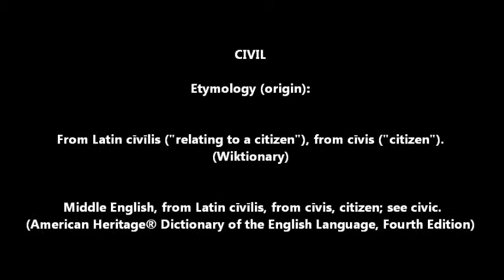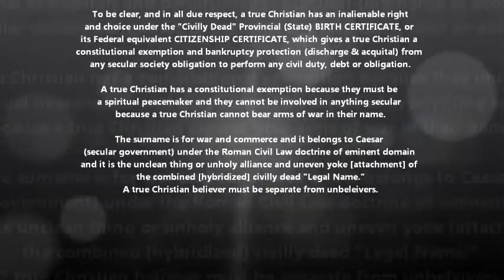34 - Explaining the CIVILLY DEAD Christian CONSTITUTIONAL EXEMPTION (discharge & acquittal)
The Supreme Courts of the secular (God-less, not spiritual) world recognize the Supremacy of God and God's Law (aka Natural Law or Divine Law) is both anterior (before) and superior to all man-made rules (legislation, statutes, ordinances, etc.).

"Mere private persons" are at war with the secular government STRATOCRACY (rule by military chiefs, such as Commander-In-Chief [aka President or Her Majesty], Governor General, Lieutenant Governor, Attorney General, Sergeants, Deputies, Ministers, etc.) and "Mere private persons" are not a party to the artificial constitution of the Federal, Provincial (State) or Municipal (City) artificial governments of man.  Therefore, "Mere private persons" have no rights and they volunteer and consent to participate in secular society and they must obey man's "Rule-of-law" as a secular "Citizen" or "Civilian", who has no excuse for any ignorance of the millions of rules of man-made artificial rules.

A Christian seeks first the Kingdom of God (Yhwh), which is no part of this secular world.     Therefore, a true Christian must be separate and must have no part of the secular world
which means no participation and no membership in secular society.

Furthermore, a true Christian is a peacemaker and must not bear any arms or symbols of war in his or her God-given inalienable Christian name.  Therefore, a spiritual Christian man of peace cannot bear the surname of war and cannot be unevenly yoked (attached) to unbelievers and so a Christian cannot use the "Civilly Dead" "Legal Name", which belongs to Caesar (secular government) under the Roman Civil doctrine of eminent domain.  The surname (arms) have been pledged by Caesar against the debt for their permanent bankruptcy in order to facilitate the operation of their monopoly debt money system for commerce and war.

Therefore, a true Christian has a constitutional exemption under the secular Provincial (State) BIRTH CERTIFICATE, or its Federal equivalent CITIZENSHIP CERTIFICATE, to chose to be under the permanent bankruptcy protection, acquittal and discharge, being "Civilly Dead" to the secular world.  This is most likely what is meant by the terms "Internationally Protected Person" and "Protected Purchaser."

In summary, there is a constitutional exemption for true Christians who must have the choice to not participate or perform any duty, debt or obligation for secular society because true Christian peacemakers must have the right not to bear arms (surnames) of war.  A spiritual Christian man cannot be involved in any secular matters.